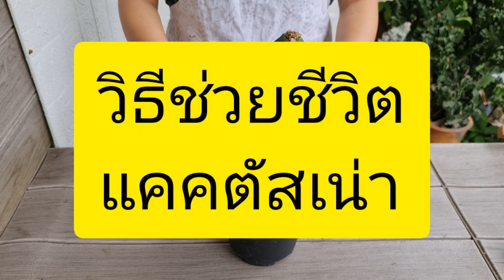กระบองเพชรเน่า ทําไงดี? วิธีช่วยชีวิตกระบองเพชรเน่าทำอย่างไร? ไม้กราฟต์เน่า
อาการกระบองเพชรเน่าที่โคน สามารถช่วยได้ หากพบตั้งแต่เนิ่นๆและส่วนบนยังพอมีเนื้อดีเหลืออยู่ ให้ใช้มีดที่สะอาดๆและคมปาด เฉือนส่วนเน่าออก ให้เหลือเฉพาะเนื้อดี รอให้แผลแห้ง สามารถนำไปปักชำเป็นต้นใหม่ได้ค่ะ หรือ จะใช้วิธีกราฟต์แคคตัสช่วยชีวิตก็ได้ ตอกราฟต์ยอดนิยมเช่น ตอสามเหลี่ยม ตอบลู, ตอหนามดำ ,เป็นต้น

0:00 Intro กระบองเพชรโคนเน่า
1:15 ขั้นตอนปาดกระบองเพชรโคนเน่า
3:12  ขั้นตอนการกราฟต์แคคตัส
4:55 ขั้นตอนการปลูกกระบองเพชรตัดชำ
6:25 ขั้นตอนดูแลกระบองเพชรหลังชำ

ถ้าเพื่อนๆชอบคลิป กระบองเพชรเน่า ทําไงดี? วิธีช่วยชีวิตกระบองเพชรเน่าทำอย่างไร? ไม้กราฟต์เน่า  อย่าลืมกดไลค์ กดติดตาม กดแชร์ เพื่อดูวิธีเลี้ยงดูแลกระบองเพชรแคคตัส และ รวมสายพันธุ์แคคตัสทั้งหมดของนก
เพลงประกอบ : Dear Autumn